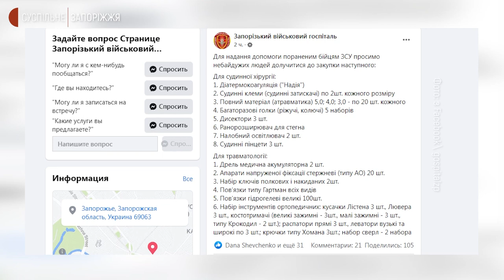Запоріжець організував пункт збору допомоги для військового шпиталю | Новини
Житель Комунарського району Запоріжжя Олег Кучер створив пункт гуманітарної допомоги для запорізького військового госпіталю. Намет поставив у сквері імені Гагаріна, біля колишнього клубу "Леомакс". Працює він з 8-ої до 20-ої години.